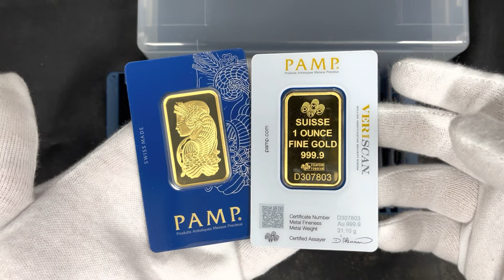PAMP SUISSE 1 OZ GOLD BARS (UNBOXING)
Brand new from PAMP Suisse! We got a box of 1 Oz Gold Fortuna bars!

These bars are arguably one of the world's most recognized and popular 1 Oz Gold bars.